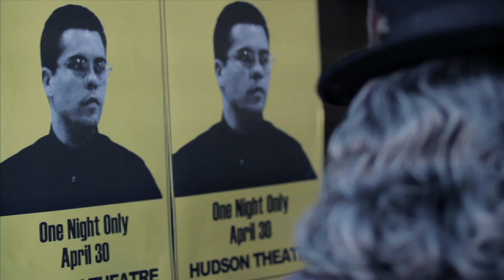Nathan Shaffer - My Little Friend (Jeff's Song)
New music video from Nathan Shaffer's "Come Back America" album.   Please check out